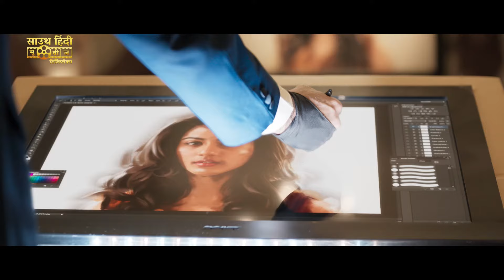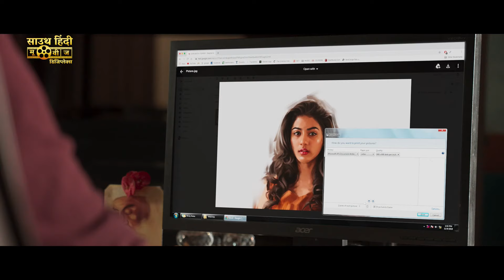सुपरहिट ब्लॉकबस्टर हिंदी डब्ड एक्शन रोमांटिक मूवी "एजेंट गुरु AGENT GURU" | साउथ हिंदी डब्ड फिल्म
Presenting Hindi Dubbed Full Movie HD "एजेंट गुरु AGENT GURU" Starring Santhanam, Rittika Sen & Yogi Babu. Exclusively On   @SouthHindiMoviesDigiplex

Movie Credits:
Directed by Vijay Anand
Written by Vijay Anand
Story by Vijay Anand
Produced by S.P. Chowdhary
Starring Santhanam, Rittika Sen & Yogi Babu
Cinematography Deepak Kumar Pathy
Edited by T. S. Suresh

Synopsis
Guru, a fraudster, is assigned the task to find a girl and take her to Vijay, a womaniser. Though Guru accomplishes his mission, he has a change of heart when he realises his love for her.